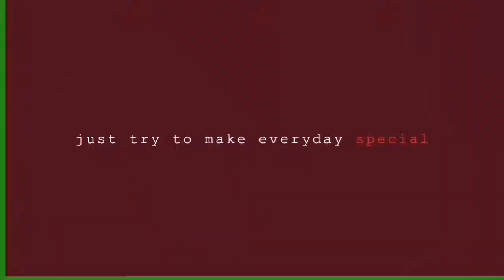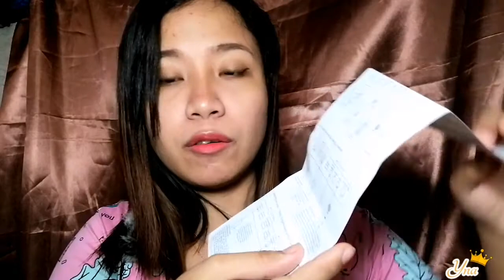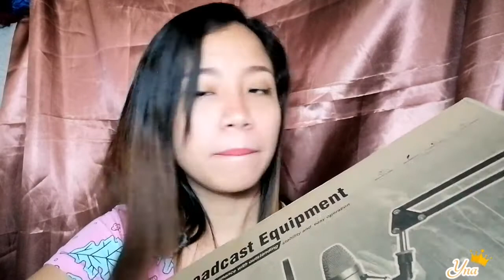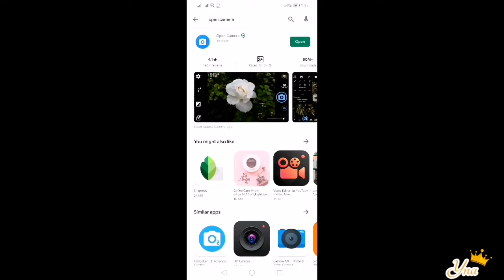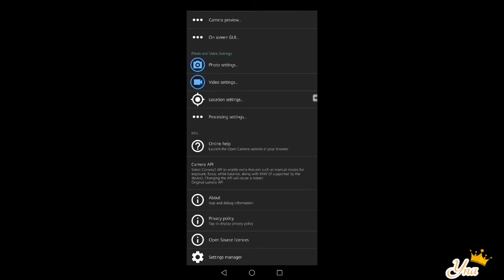Affordable Song Cover Equipment, Live Broadcast Microphone & V8 Soundcard,Unboxing, Set up,Try On!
SHOPBACK
Since you like online shopping, save more by using ShopBack to earn Cashback. You can thank me later!